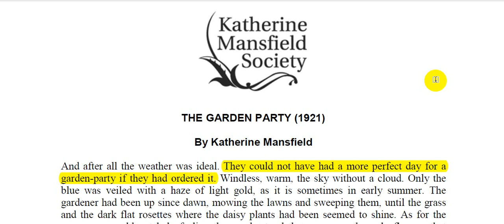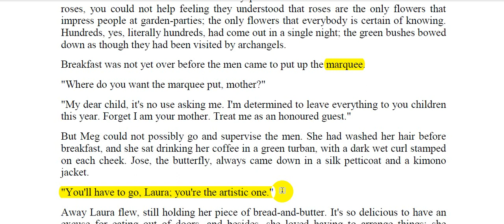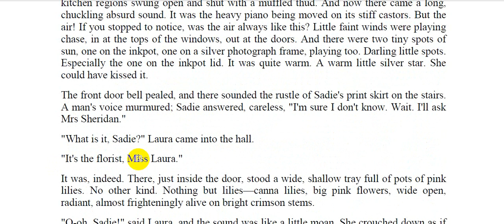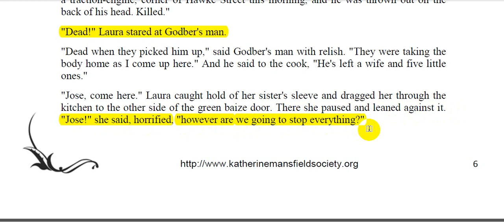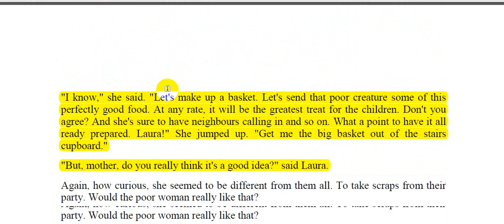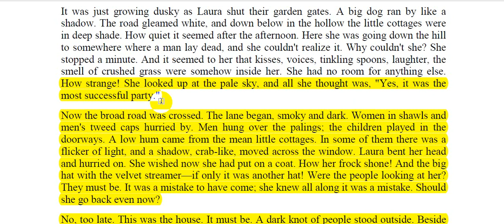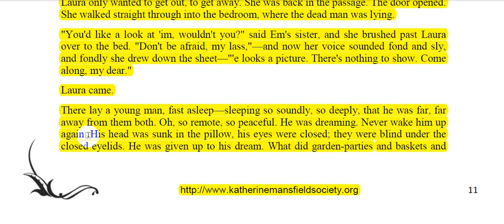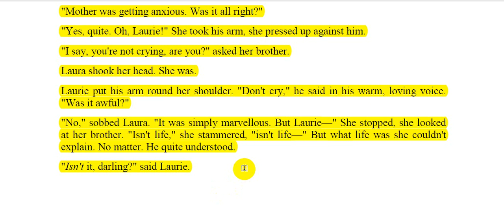The Garden Party by Katherine Mansfield | Bengali Interpretation | Main Text | Short Story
This lesson was from the original text. We have another Bangla lecture on THE GARDEN PARTY with summary, analyses, themes and characters.

English Honors Topic | বাংলা লেকচার